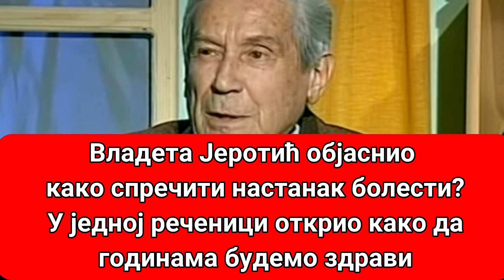JEDNA REČENICA OTKRIVA KAKO DA BUDEMO ZDRAVI!